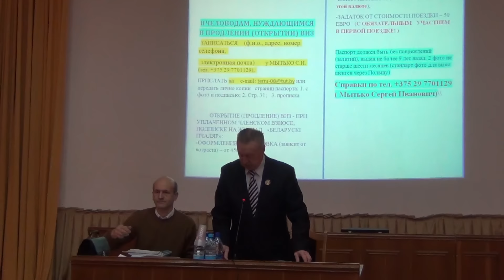Весенние заботы пчеловодов и РОО «Белорусские пчеловоды» Семинар по пчеловодству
Открытие семинара по пчеловодству г. Минск. Слово  Холодинского Михаила Михайловича.

Opening of the seminar on beekeeping Minsk.

Выступление Главного ветеринарного врача-паразитолога Белгосветцентра на тему: Фальсификация меда и борьба с фальсификаторами. Часть 2.

The performance of the Chief veterinary doctor-parasitologist of Belgospatent on the topic: Adulteration of honey and the fight against counterfeiters. Part 2.